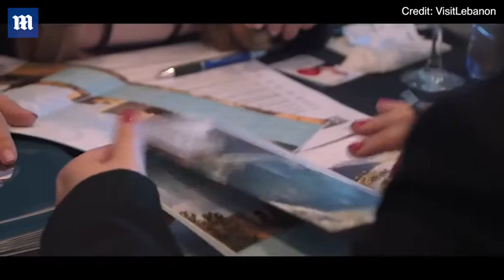Promotional video shows very different side to Lebanon